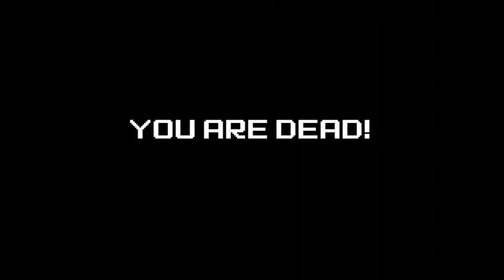Lets Play Indie Aban Hawkins & the 1000 spikes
This is a game by 8bits fanatics